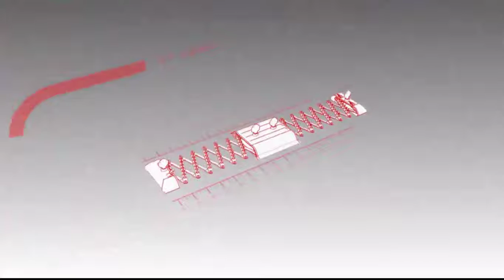Need For Speed Hot Pursuit 2010: Power Struggle Gold Medal Gameplay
A car with no roof dueling with a blue muscle supercar VS an army of british supercar cops. Who would win?
Welcome to another NFS gameplay! This time with the Power Struggle event.
In this event I used a Corvette ZR1. Here are the stats.

Engine: Supercharged 6.2L LS9 V8
Top speed: 330 kph or 205 mph (According to the manufacturer. Tests on the ZR1 indicate a top speed of only 309 kph or 192 mph)
0-100 kph: A range from 3.35 seconds to 3.45 seconds
Power: 638 HP at 6,500 RPM